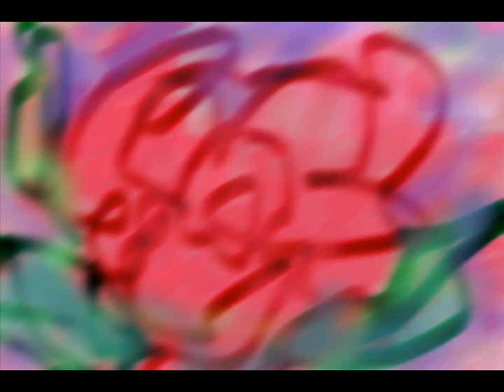ROSYART 36 - ROSE CHINTZ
ROSYART 36
ROSE CHINTZ

GRAPHICS PICTURES